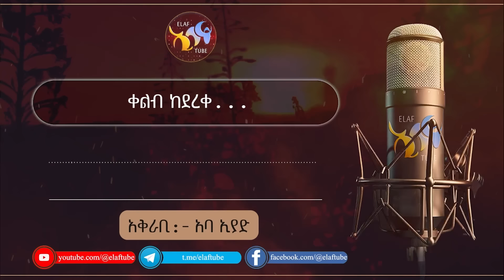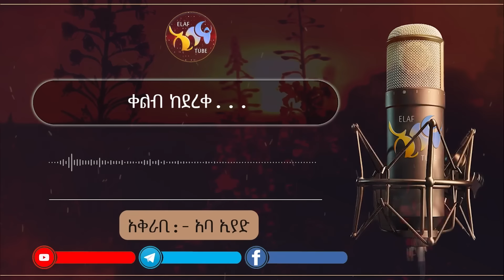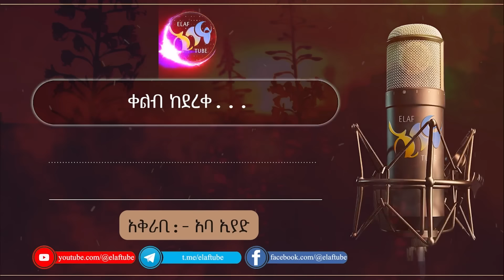ቀልብ ከደረቀ || @ElafTube || ረመዳን ሙባረክ